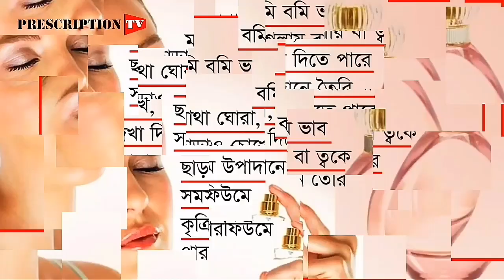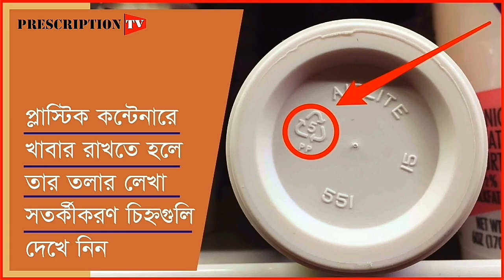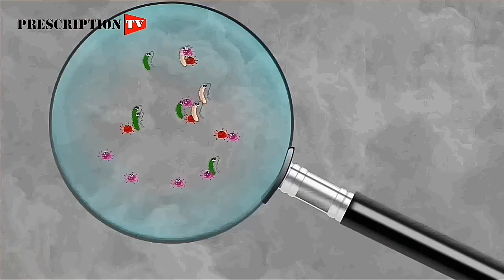প্রতিদিনের কি কি কাজ স্বাস্থ্যের জন্য ঝুঁকিপূর্ণ জানেন? Harmful practice in our lifestyle॥lifestyle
জানেন প্রতিদিনের যেসব কাজ স্বাস্থ্যের জন্য ঝুঁকিপূর্ণ? Know the harmful habits in our lifestyle॥

প্রাত্যহিক জীবনে আমরা এমন কিছু অভ্যাস রপ্ত করি যা শরীরের জন্য ক্ষতিকর। সচেতনতার অভাবে আমরা বুঝতেও পারি না যে এসব অভ্যাস স্বাস্থ্যকে ঝুঁকির মুখে ফেলতে পারে। অথচ একটু সচেতন হলেই এসব অভ্যাসকে বিদায় জানিয়ে সুস্থ থাকা সম্ভব।
যেমন আমরা এন্টি ব্যাকটেরিয়াল সাবান ব্যবহার করছি, প্লাস্টিক কনটেইনারে খাবার রাখছি, মাইক্রো ওয়েভ ওভেনে তা গরম করে খাচ্ছি, রোজকার প্রসাধনের কৃত্তিম উপায়ে তৈরী পারফিউম ব্যবহার, স্কিন টাইট জিন্স প্যান্ট পরা, হাঁচি দেয়ার সময় নাক-মুখ চেপে রাখা, খাবারের পর পর দাঁত ব্রাশ করা, ফল জুস করে খাওয়া। এসব অভ্যাস ছাড়তে পারলে আমরা অনেকটা ভালো থাকতে পারি।
Prescription TV is a Health and Wellness based YouTube channel and Facebook page. We have an esteemed panel of physicians and researchers to only give you authentic contents.